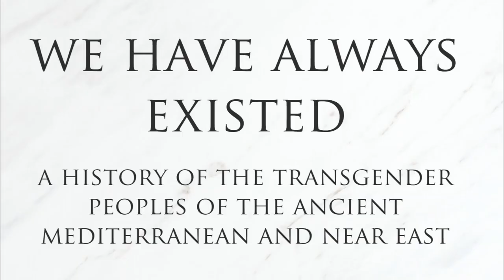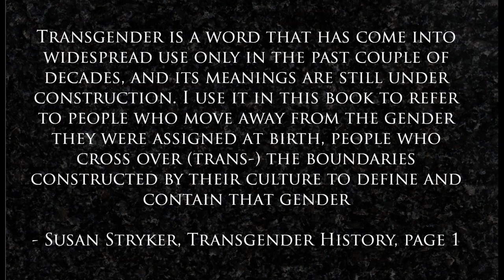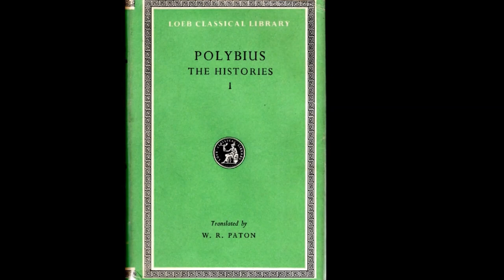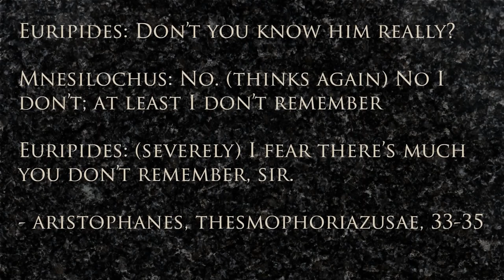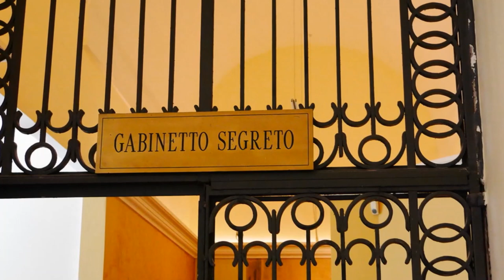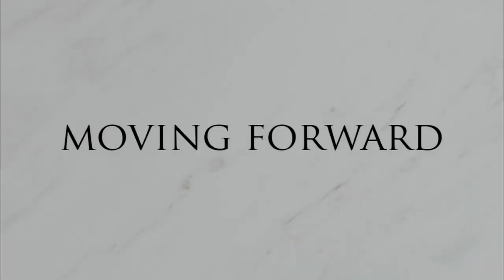We Have Always Existed Episode 1: Introduction | Ancient Transgender LGBT Queer History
If you listen to the talking points of transphobes, they make it sound like transgender people are just a silly trend the kids are doing these days. That’s ridiculous, of course – we’ve been around for a very long time. We’re ancient, in fact, as ancient as Rome, as ancient as Greece, as ancient as Babylon and Mesopotamia. But nobody is telling these ancient stories.

At least, not until now.

I’m Sophie Edwards, and this is We Have Always Existed. In this video essay series, we’ll dive into the well-documented stories we have about transgender people in the ancient Mediterranean and Near East. You’ll get to understand our rich, exciting history, which cis historians have either briefly glossed over or ignored entirely. You’ll get a better understanding of your place in world history, which goes back about as far as we have history to read. And while it probably won’t convince transphobes of anything, I actually don’t care about their smelly opinions anyway.

This first episode is a little drier than the rest will be, but it’s necessary for us to understand how to approach transgender history in a way that makes the most sense.

The next episode will be about the Scythians and their transgender population, and spoiler alert – what we know about them completely changed the way I look at transgender history. Maybe it will do the same for you.

Special thanks to QT Magazine for helping me put this video together

It starts at just a buck a month, and it really does make a difference in helping this channel become more self sustaining. It also helps me upgrade my equipment, which makes a really big difference if you compare the quality of this video with whatever my latest one happens to be.

Prologue - 00:00
Chapter 1: Introduction - 04:20
Chapter 2: Were They Really Trans? - 05:00
Chapter 3: Why Do We Have So Little Information? - 09:56
Chapter 3 Part 1: The Problem Of Transmission - 10:55
Chapter 3 Part 2: The Problem Of Literacy - 13:25
Chapter 3 Part 3: The Problem Of Prudery - 16:03
Chapter 4: Moving Forward - 19:00

All voices by Sophie Edwards

This video was filmed in the territory of the Chippewa of the Thames, the Oneida of the Thames, & the Muncey Delaware nations. I am immensely grateful to the stewards of this land & hope to work toward healing wounds & creating a more equitable world.

Sources:
►Lawton, Philip. For The Gentleman And The Scholar: Sexual And Scatological References In The Loeb Classical Library (2012)
►Stryker, Susan. Transgender History, Revised Edition (2017)

Film Footage Used:
►Cabiria. Directed by Giovanni Pastrone, performances by Carolina Catena, Emile Vardannes, and Lidia Quaranta, 1914
►Douglas Fairbanks In Robin Hood. Directed by Allan Dwan, performances by Douglas Fairbanks, Wallace Beery, and Sam DeGrasse, 1922
►Freaks. Produced and directed by Tod Browning, performances by  Wallace Ford, Leila Hyams,  and Roscoe Ates, 1936
►Soul Poem. Written and performed by Marsha P Johnson, introduced by Jimmy Camicia, Date unknown